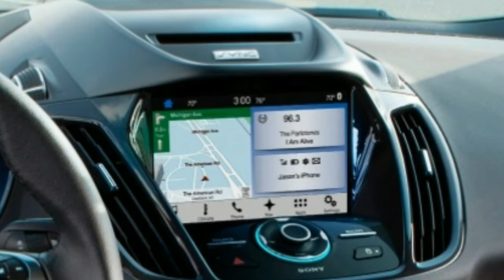TOYOTA MULLS !!!! new toyota hatchback !!!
Toyota mulls small car in India, on Etios platform.